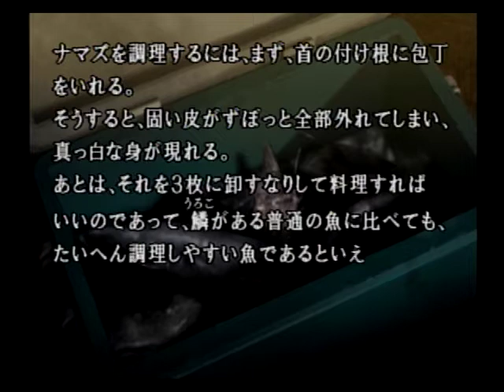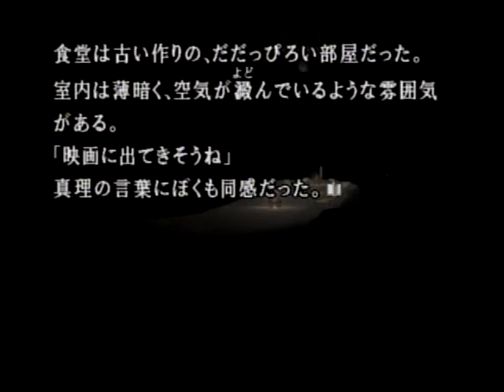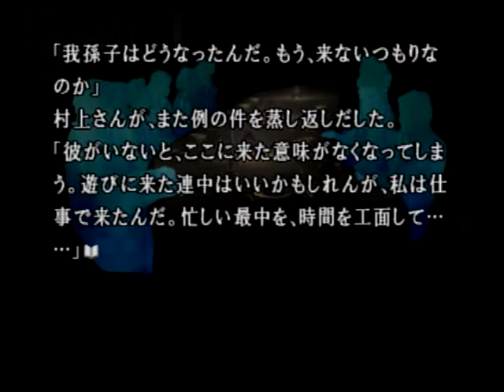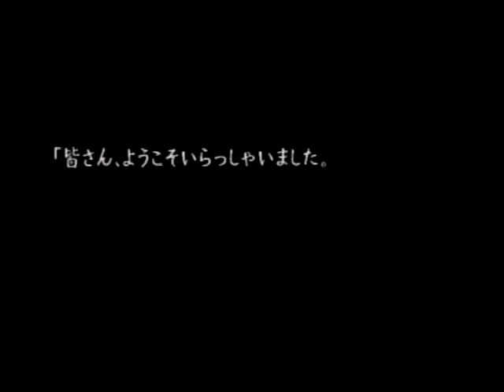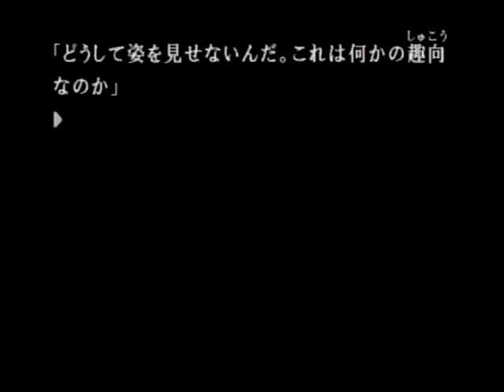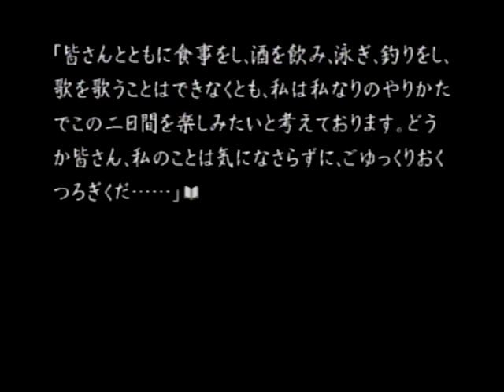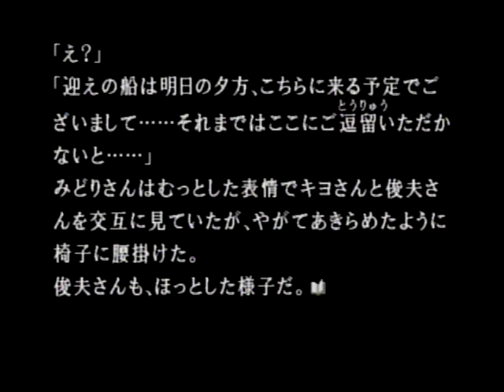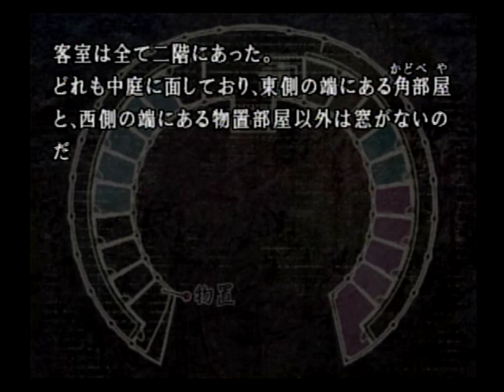カミカミ迷探偵とかまいたちの夜2第4夜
お待たせしました(;´･ω･)
かまいたちの夜2続きですね！
やっと全員そろったのでご飯！
のはずが…起こっちゃいましたね…
気まずい空気が流れ
部屋割りに！
《ブログやTwitterも不定期ですがやってます♪》